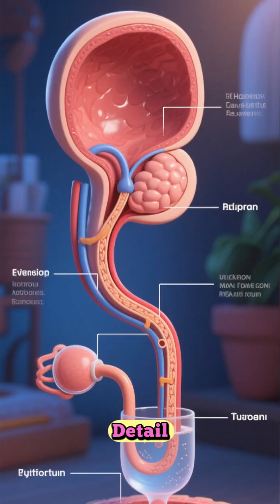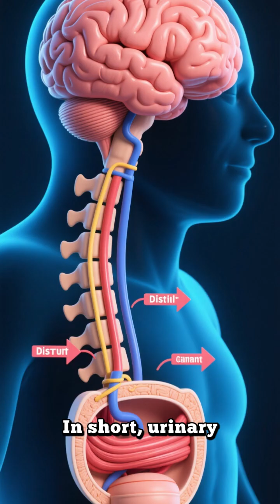Urinary Incontinence Pathophysiology Explained Simply Nurse Quick Guide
Welcome to FaHad RNurse, where complex nursing concepts are made crystal clear.
In this short yet powerful video, we break down the Pathophysiology of Urinary Incontinence in a way every nursing student, doctor, or healthcare professional can easily understand.

You’ll learn how the bladder, brain, and sphincter muscles coordinate the storage and release of urine — and what happens when this system goes wrong. Discover the mechanisms behind stress, urge, overflow, functional, and mixed incontinence, along with the neural control pathways that make urination possible.

We’ll explain how nerve damage, pelvic muscle weakness, or obstruction lead to urine leakage, and how to differentiate between the types of incontinence based on symptoms. This quick yet comprehensive overview covers everything you need for clinical understanding, exam prep, or patient education.

If you’re a nurse, medical student, or doctor looking to master urinary system disorders, this video is your shortcut to clarity.